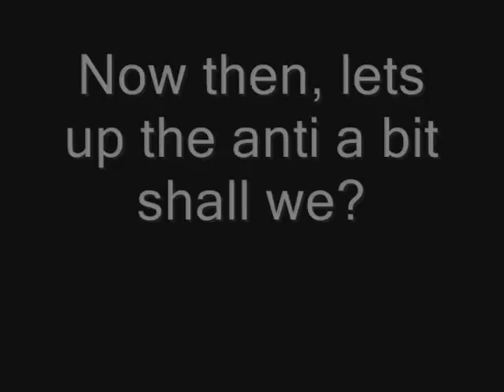THE GMod Master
A Missle Launcher made using GMod 10! Fires explosive barrels.